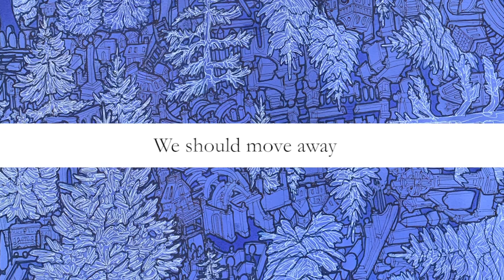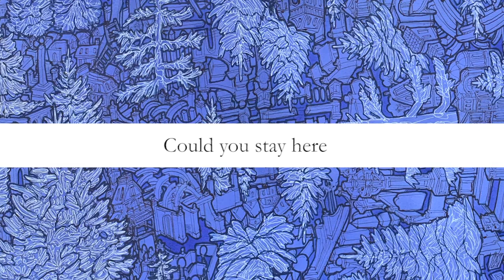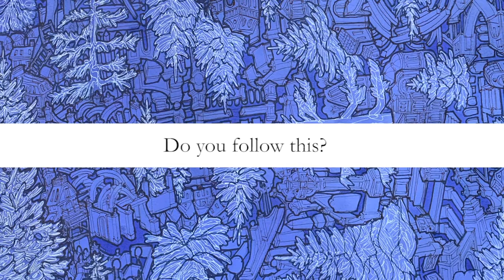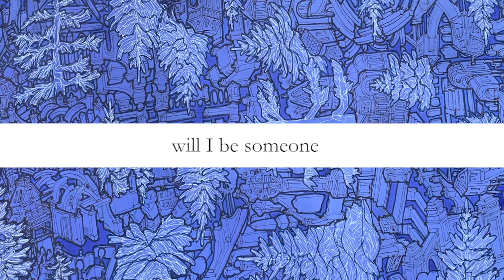Move Away (Lyric Video) (Archive)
Am I paid for? / Or due?

"Move Away" from Nathaniel Bellows' album, 'Three,' produced by Malcolm Burn.

Nathaniel Bellows: Music, Lyrics, Artwork
Malcolm Burn: Piano
Jane Scarpantoni: Cello